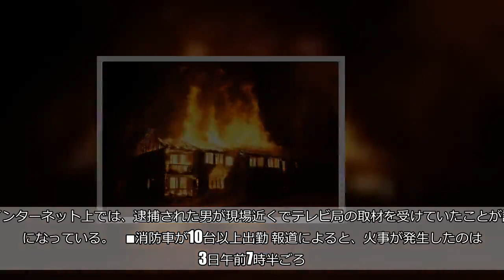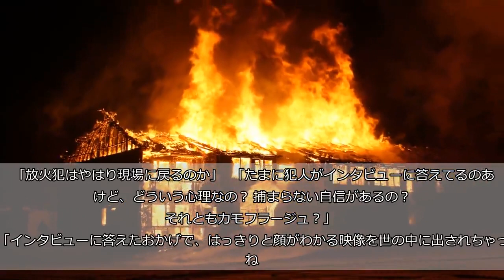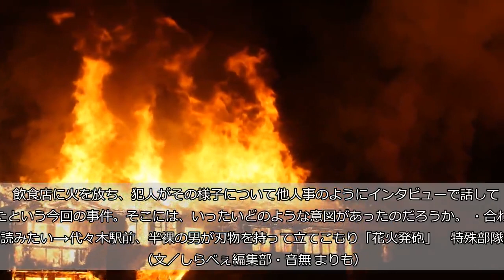「犯人が現場に戻る」という説は本当だった 放火犯の男に「闇が深い」と疑問の声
（aleksandr yakovlev／iStock／Getty Images Plus／写真はイメージです） 13日朝、金沢市の飲食店で火事があった事件で、アルバイトの男（26）が非現住建造物等放火の疑いで逮捕された。インターネット上では、逮捕された男が現場近くでテレビ局の取材を受けていたことが話題になっている。    ■消防車が10台以上出勤 報道によると、火事が発生したのは13日午前7時半ごろ。金沢市にある飲食店から火が上がっていると、近くにいた人から119番通報があった。 そのあと、駆けつけた消防により、火はおよそ1時間半後に消し止められ、この火事によるけが人いなかったという。現場は飲食店が立ち並ぶ細い路地で、消防車が10台以上出勤するなど、辺りは一時騒然としていたとのことだ。   ■犯人が消火活動の様子を傍観 そして翌日の14日、非現住建造物等放火の疑いで、金沢市のアルバイトの男を逮捕。飲食店に侵入し、店にあったガスコンロで椅子のクッションに火をつけ、放火した疑いが持たれている。 逮捕された男は事件当時、消火活動の様子を人混みに紛れて傍観。そして、テレビ局の取材に応じ、「もう真っ白。今だいぶ収まったけど、まだ煙がある。煙の香りがやっぱり強い」などと話していたという。  ■現場に戻った犯人に疑問の声 今回の報道を受け、女性向け匿名掲示板『ガールズちゃんねる』では、男が犯行後、事件現場に戻ったことに対して様々な声があがっている。 「放火犯はやはり現場に戻るのか」   「たまに犯人がインタビューに答えてるのあるけど、どういう心理なの？ 捕まらない自信があるの？ それともカモフラージュ？」   「インタビューに答えたおかげで、はっきりと顔がわかる映像を世の中に出されちゃったね。刑務所から出ても生きづらい人生が一生続くよ」   「放火犯はなんで必ず現場にいたがるんだろうね。消防士も自作自演の火事を起こしたりするよね。すごい闇が深い」   コメントには、「犯人はやはり現場に戻るのか」「闇が深い」などといったものが見られた。   飲食店に火を放ち、犯人がその様子について他人事のようにインタビューで話していたという今回の事件。そこには、いったいどのような意図があったのだろうか。 ・合わせて読みたい→代々木駅前、半裸の男が刃物を持って立てこもり「花火発砲」　特殊部隊突入 （文／しらべぇ編集部・音無 まりも）